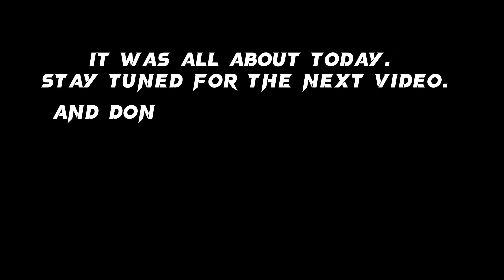15August independenceday 2023 A cinematic video youtube newvideo@Athifmajid119